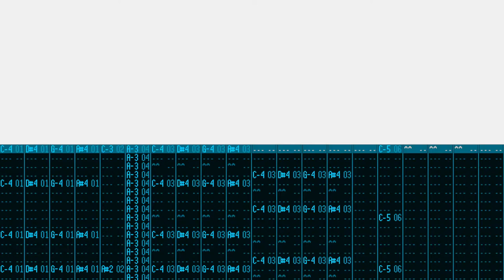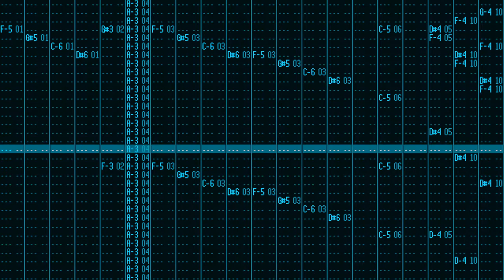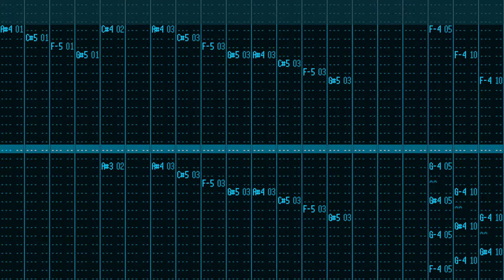Extraterestrial Calm Night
I'm not used to FM synthesis, but sometimes I like to do something with OPL. (too lazy to make oscilloscope this time so i did something like fearofdark)

Made with OpenMPT.